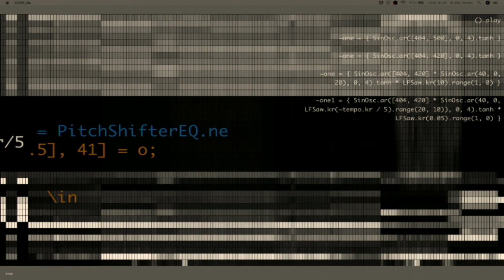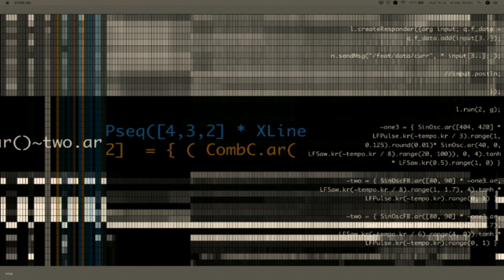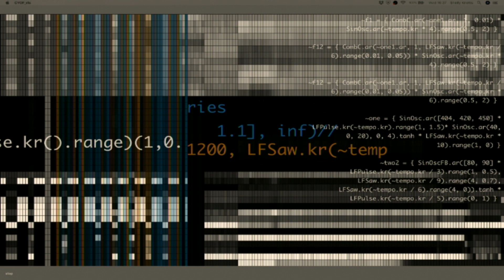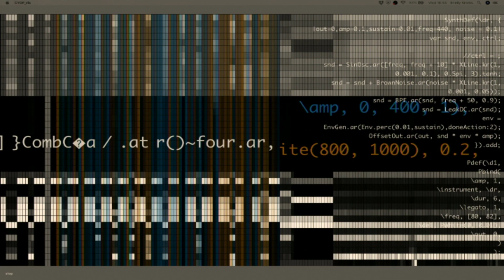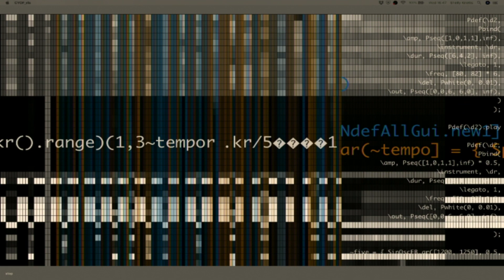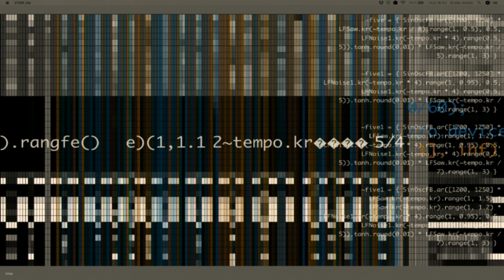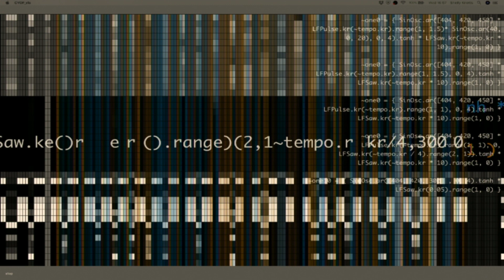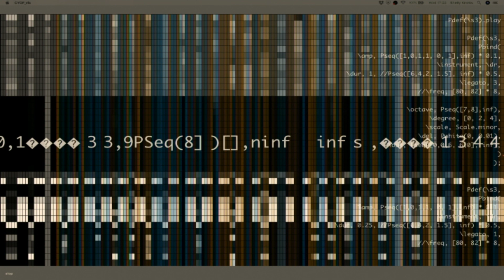Live Coding Music - CYOF - Shelly Knotts (2019)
For the first time in Brazil, we will have a live coding summer at IMPA. This event will consist of a mini-course, a conference, and a workshop. Our goal is to develop culture and knowledge of live coding music and computers.

Abstract. CYOF is an algorithmic performance system that uses analysis of the performer’s previous and current live coding performances as a basis to infer improvisational novelty, and predict potential futures of the live performance in
realtime. Musical Information Retrieval (MIR) and text analysis techniques are used to analyse an archive of code and audio files from the performer’s previous performances. The piece was developed as exploration of originality in live
coded improvisation, and aims to give performer and audience visual feedback on the performer’s innovation (in comparison to previous performances).